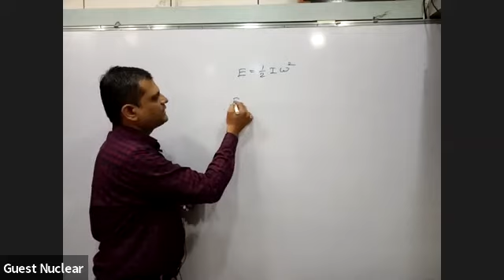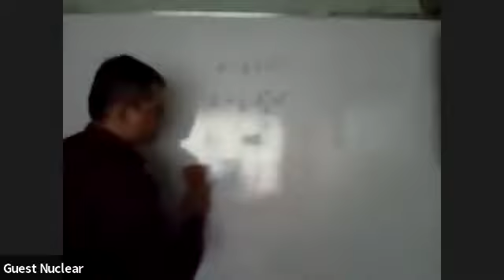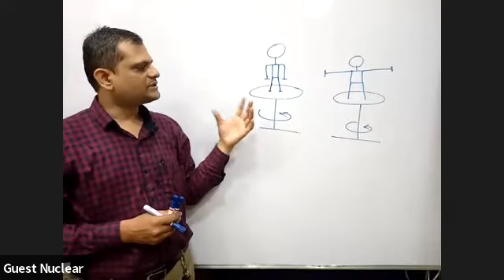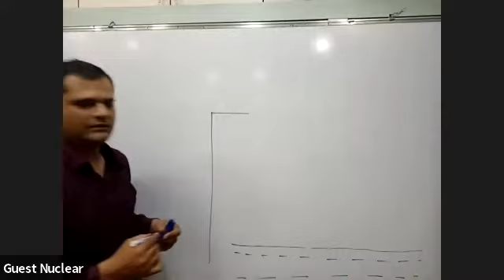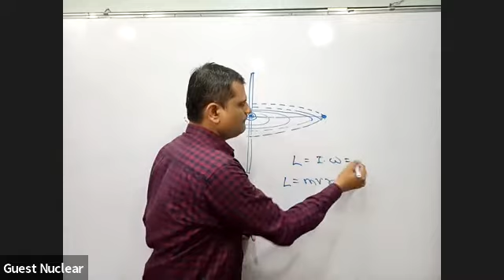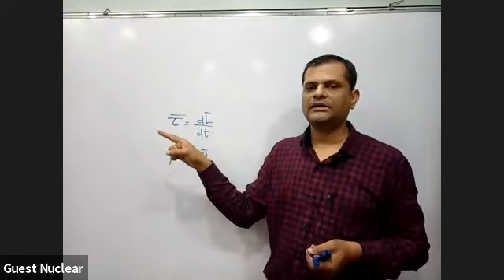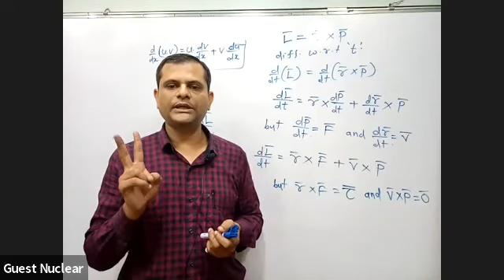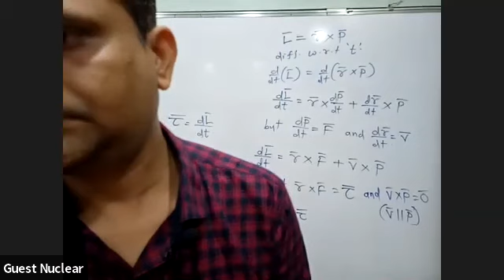Rotational Dynamics Lecture 29 | 12th Physics | Tushar sir